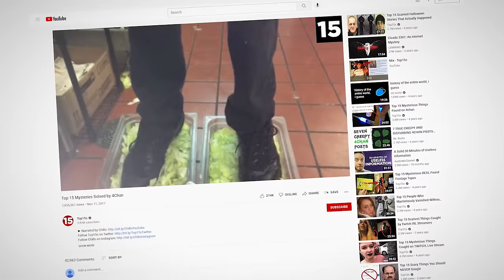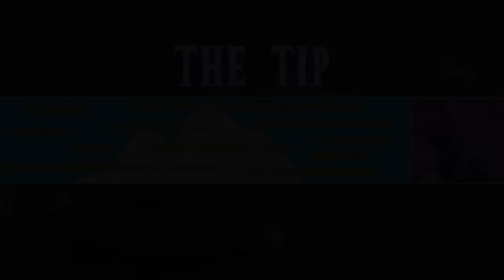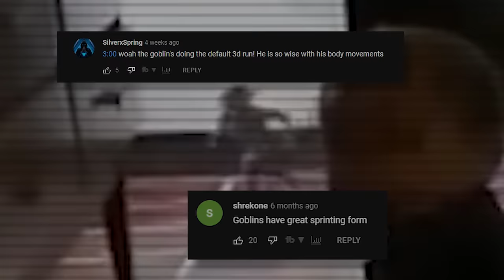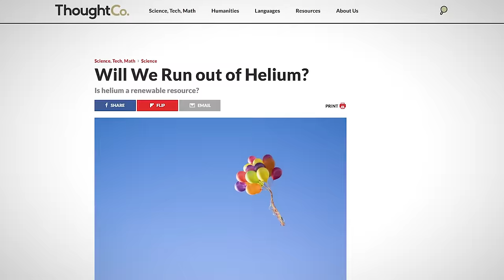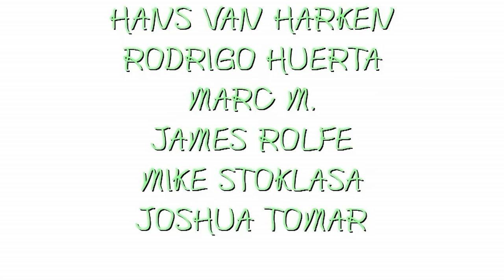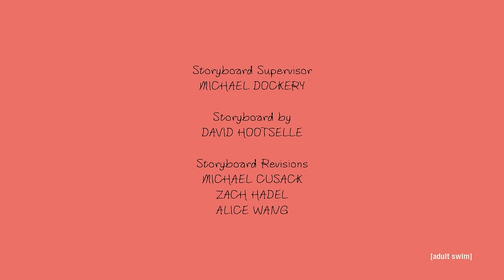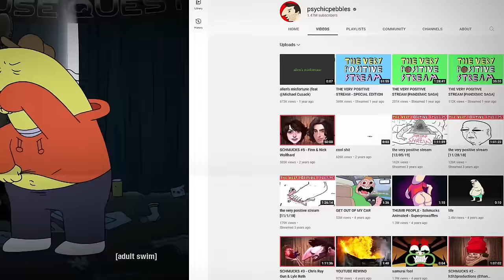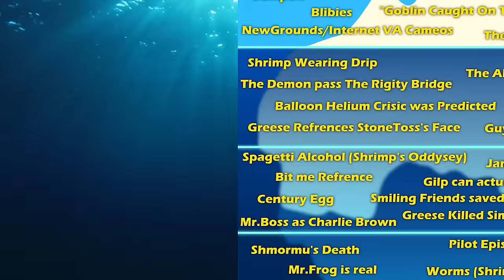The Smiling Friends Iceberg Explained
REST IN PEACE GILBERT GOTTFRIED

From deleted content to easter eggs to real life crimes, I am here to fully explain an iceberg dedicated to facts, trivia, and theories from and about the Smiling Friends series.

Chapters:
Intro: 0:00
The Sky: 0:34
The Tip: 5:02
The Dive: 11:51
The Center: 15:46
The Depths: 19:44
The Bottom: 22:58
The Abyss: 25:33
Outro: 28:34